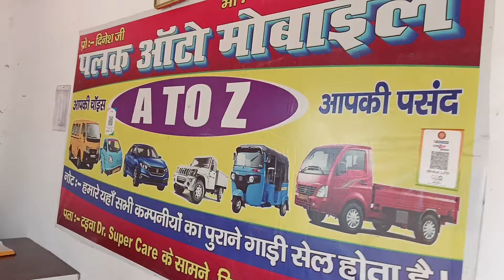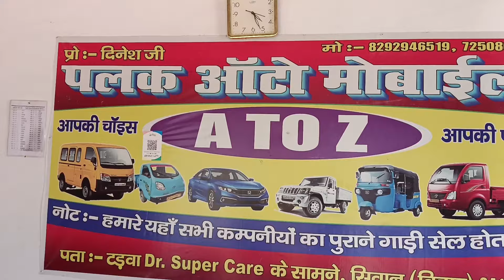🔥सिर्फ 40 हजार , 5o हजार Second hand Scorpio market Siwan | used Car patna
second hand massey ferguson tractoor

second hand tractor baloda bazar
second hand tractor john deere balodabazar
second hand tractor raipur
second hand tractor mahindra balodabazar

भारत में सबसे सस्ती 10 करे

second hand car bazar Siwan Bihar
second hand bike in Jharkhand
used car in patna bihar

Old Car in Murshidabad/Nadia West
Bengal | Beat, , kuv, sail | SS Car
Bazaar | Rajeev Rox Bharti
Mahindra First Choice Bihar || Second
hand Scorpio in Gopalganj Bihar ||
used car in patna
Second Hand
Car Sale In Bihar 2021 | Old Car Seller
In Bihar | Roaming Bird
Black Scorpio For Sale|Patna,
Bihar | Old Scorpio Sale Patna | Patna

Splendor Plus BS6 ( special Edition

patna car bazar second hand
second hand scorpio in patna
kolkata car bazar second hand

Scorpio muzaffarpur
first choice Scorpio muzaffarpur
Second hand Bolero Gopalganj
, Second hand Scorpio in gopalganj Bihar , second hand tractor Gopalganj Bihar,